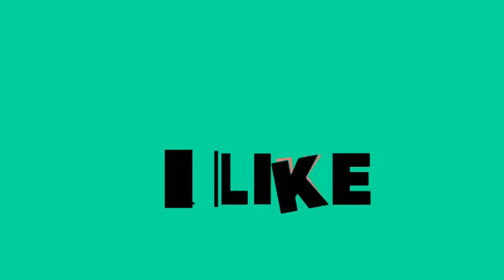Maritim Hotel München || Recommended 4 Stars Hotel || Munich , GERMANY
#1 online booking platform for accommodations around the world, zero booking fees and content in 40 languages Maritim Hotel München PRICE 76.30

A large indoor pool with panoramic rooftop views of Munich, an international restaurant and air-conditioned rooms are offered at this hotel. Maritim Hotel MÃ¼nchen is centrally located, just 300 m away from Munich Main Station.

International food is served daily in the Maritimaes Ratisserie restaurant. During the evenings, the Piano Bar offers German beer, fine wines and live music.

All rooms at the Maritim Hotel Ma¼nchen offer a modern bathroom with free toiletries and satellite TV. WiFi is provided free of charge for guests in the whole hotel.

The Maritim Hotel Ma¼nchen features a sauna and gym, which can be used for a surcharge.
The Theresienwiese Oktoberfest Grounds are a 10-minute walk from the hotel. The underground and S-Bahn trains from Munich Central Station provide links to all parts of the city.